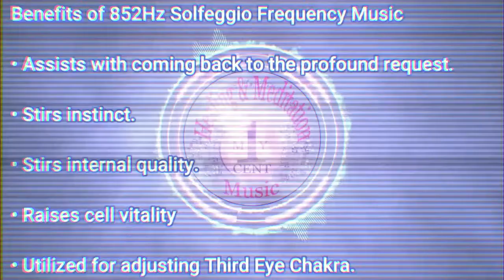PARIS - {G#5= 852Hz} - Else [Official Audio]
Welcome to the Agency Of Solfeggio, provinding music in Solfeggio frequencies. Hope the frequency of the music made your day alot brighter. Please support in the growth of the channel by leaving a like on the video. If you have any song/s you would like converted please scroll down a bit to read some information about the Solfeggio Frequencies and instructions on how to request a song , Thank You!

Examples & Benefits of The Main 9 Solfeggio Frequencies:
174HZ - Relieves Pain & Stress
285HZ - Heals Tissues & Organs
396HZ - Liberates You From Fear & Guilt
417HZ - Facilitates Change
528HZ - For Transformation & DNA Repair
639HZ - Reconnects You With Your Relationships
741HZ - Helps Provide Solutions & Self Expression
852HZ - Brings You Back To A Spiritual order
963HZ - Helps Us Return To Oneness To Our Very Source
These are some of many frequencies you can request!

This is the Official Audio Converted to the frequency stated in the title of this video.
If you have any song you want converted to a frequency of Solfeggio, comment the song's name and the frequency you desire below in the comments and I will convert and upload as soon as possible! For requesting a song with two (2) frequencies/Mix frequencies, Please read Exclusive Frequencies. If you have any more questions, Additional information is provided below. Also PLEASE READ the entire "Rules & Regulations when requesting" below, before you decide to comment which will avoid you committing any violations towards the agency, much thanks!

How To Request A Song to be converted into a Solfeggio frequency in comments:

- Comment Format:
 [(Artist)] - [(Song Name)] - [(Frequency)]

- Rules & Regulations when requesting:
3,6,9 Rule:
Frequency number, when added must equal to "3", "6" or "9"
*Example 528HZ: 5+2+8 =15
1+5= 6

*Example: 174Hz: 1+7+4=12
1+2=3

*Example: 963Hz: 9+6+3=18
1+8=9

*Example: 771Hz: 7+7+1=15
1+5=6

*Example: 123Hz: 1+2+3=6

*Example: 432Hz: 4+3+2=9

More Examples of the 3,6,9 rule are provided in the video: "Welcome To The Agency"

If your frequency number violates the 3,6,9 rule then you will have to leave an explaination with your comment why you requested/want that particular frequency.

Is the 3,6,9 Rule important when it comes to Solfeggio:
Yes it is! Nikola Tesla - If you only knew the magnificence of the 3, 6 and 9, then you would have the key to the universe. Natural/Solfeggio frequencies are considered to be based upon the 3,6,9. These numbers are stated to be divine numbers of the universe. If you take any solfeggio frequency considered to be a frequency that has healing properties like 528hz, and you add up the numbers you would get the 3,6,9. So any number thats adds up to 3,6 or 9 is considered a divine number. Coming back to the importance of the numbers 3,6 and 9, the easiest way to know if you are on a natural, divine, Solfeggio frequency is to add all the numbers together until you reach a multiple of 3. Joseph Puleo studied the Solfeggio Frequencies and he said that music penetrates the conscious and subconscious mind. Any number outside of the 3,6,9 rule which has not been confirm to bring healing properties by "solfeggio researching" and this is why if you request a number violating the 3,6,9 rule you will have to provide and explaination for that number.

Exclusive Frequencies:
Any song wanting to be converted to 777HZ, above 1000HZ or Mixed Frequencies MUST NOT violate any of the given rules:
- Must not have any cuss/swear words (Clean versions are exceptional).
- Must not bring a message of committing any acts of violence, sex or anything of that matter.
- Must be pure and bring a positve message overall (NO NEGATIVITY).

PLEASE REQUEST IN COMMENT FORMAT SHOWN ABOVE.

If you song violates any of the rules above, please reconsider your request for these rules are in place for your own safety, please understand that you are listening to divine frequencies relating and connecting to divine energy. PLEASE RESPECT THE ENERGY & ME AS AN AGENT OF SOLGEEGIO!

Average Frequency Response:
Frequency Response for Headphones: 20Hz to 20,000 Hz

Recommendations:
I would recommend you request any SOLGEGGIO frequency within the range of: 21Hz to 1962Hz under the 3,6,9 rule. Any frequency above 1962Hz I may or may not be able to confirm that it is that particular frequency, so please don't go "overboard" much thanks.